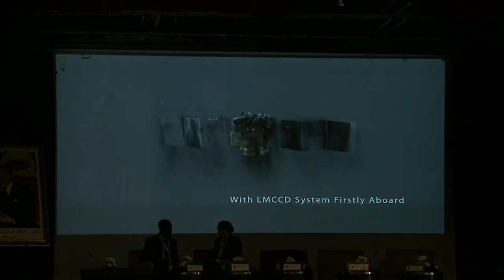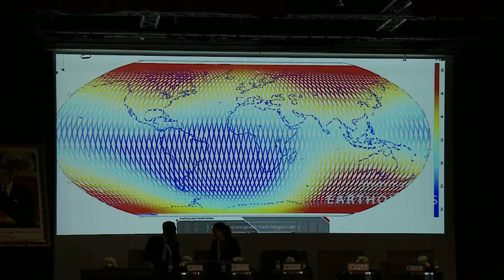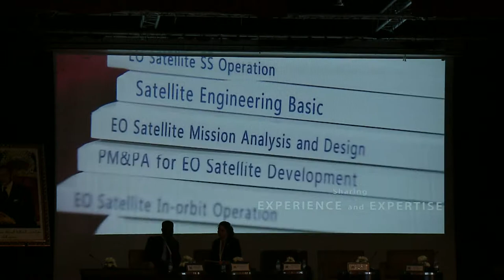GLEC 2019 Next Generation Seminar and Keynote by Klaus-Peter Willsch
Global Conference on Space for Emerging Countries - GLEC 2019
Marrakech, Morocco